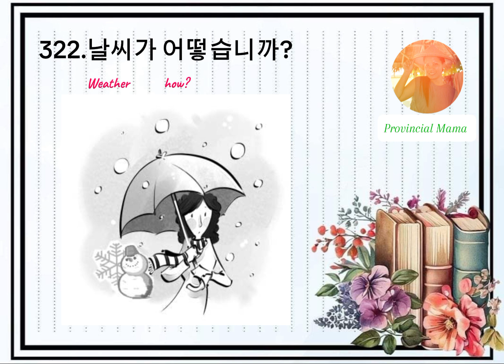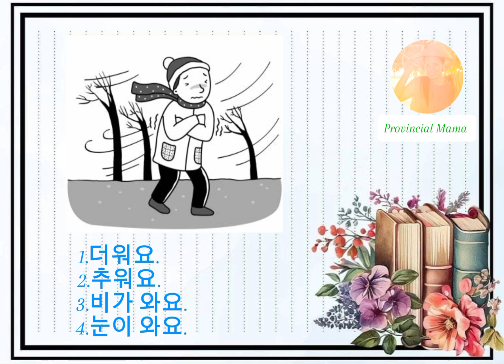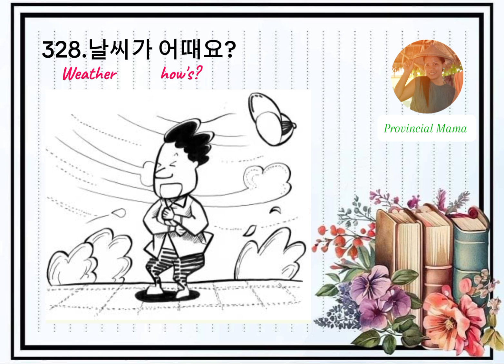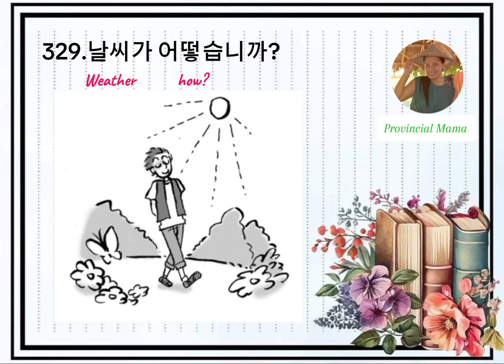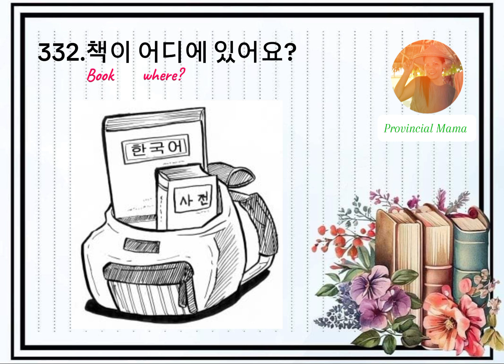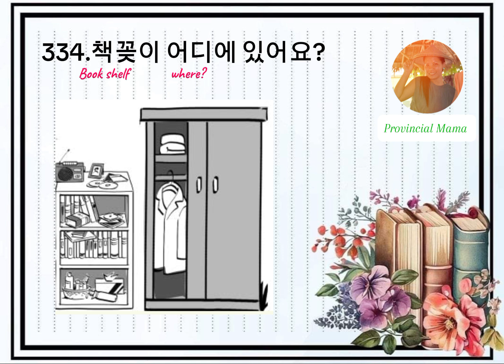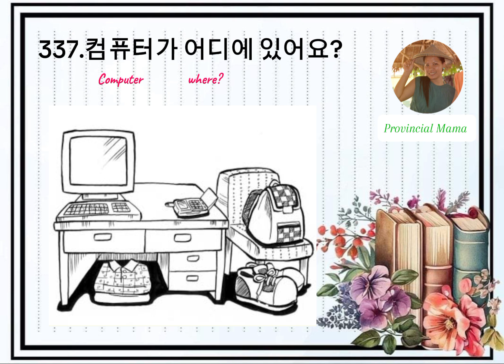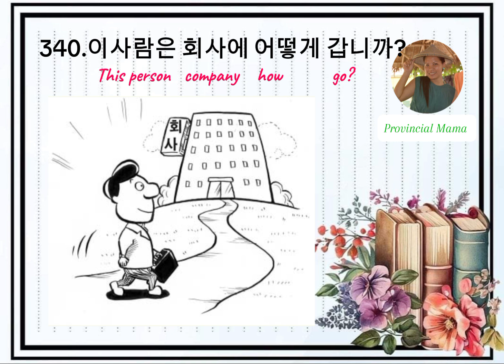EPS TOPIK REVIEWER 2024 For Listening 듣기 Part 17 with answer check description box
EPS TOPIK REVIEWER 2024 For Listening 듣기  Part 17

321.  (2)  맑습니다.
322.  (2)  눈이 옵니다.
323.  (4)  흐리고 바람이 붑니다.
324.  (2)  추워요.
325.  (3)  비가 오고 있습니다.
326.  (4)  시원 합니다.
327.  (1)  너무 더워요.
328.  (4)  바람이 많 불어요.
329.  (3)  아주 따뜻한 같습니다.
330.  (2)  흐려서 곧 비가 올 것 같아요.
331.  (3)  침대 위에 있어요.
332.  (2)  가방 안에 있어요.
333.  (3)  탁장 아래에 있어요.
334.  (3)  옷장 왼쪽에 있어요.
335.  (3)  옷장 안에 있어요.
336.  (3)  상자 속에 있어요.
337.  (1)  책상 위에 있어요.
338.  (4)  책상 오른쪽에 있어요.
339.  (2)  집 밖에 있어요.
340.  (1)  걸어서 갑니다.